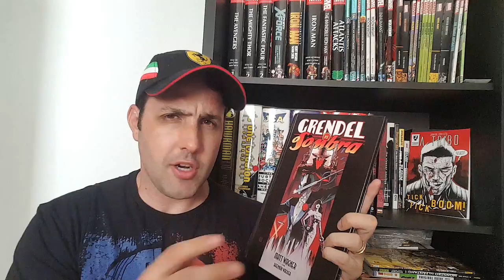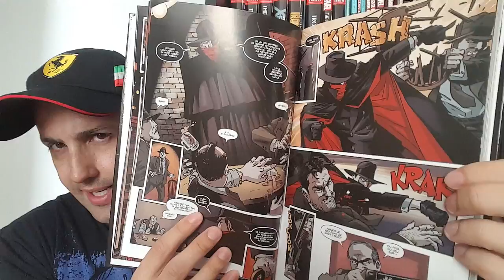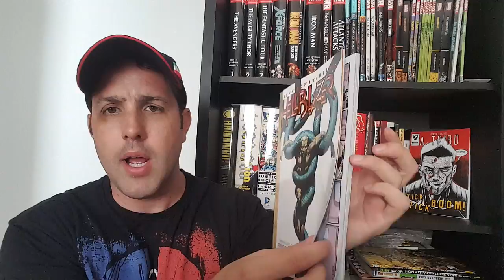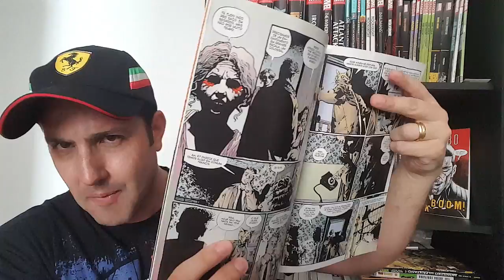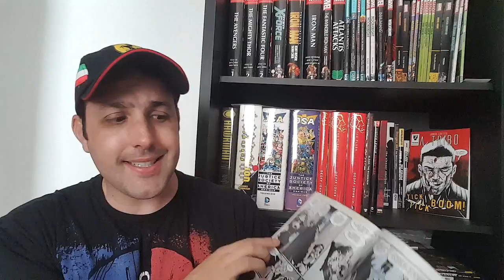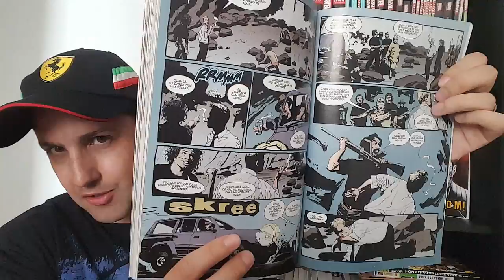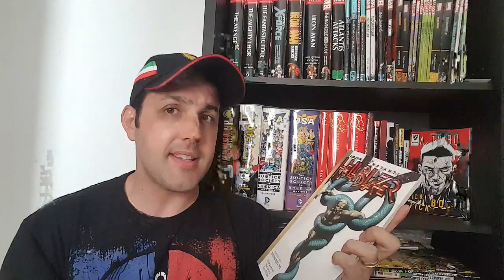Grendel vs O Sombra e Hellblazer - Demoníaco vol 1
Resenhas / review dos quadrinhos do video:
- Grendel vs O Sombra (Mythos)
- John Constantine: Hellblazer - Demoníaco vol 1: Terreno Perigoso (Panini)

Central HQs

Rede Sociais.

Loja Fisica Centro SP:
Rua Cásper Líbero, 363 (Próximo à estação do Metrô Luz)
Segunda a Sexta: Das 09:00 até 19:00

Copyright